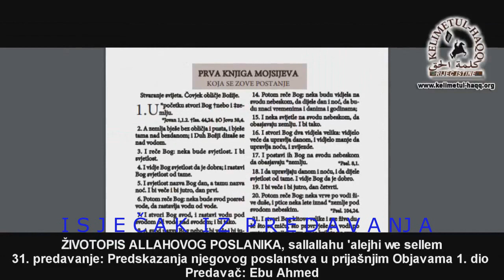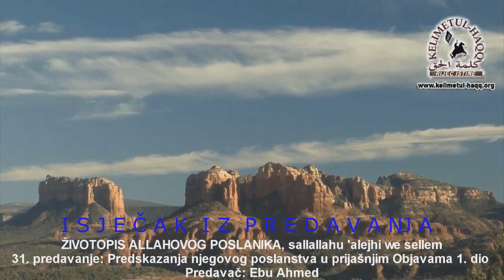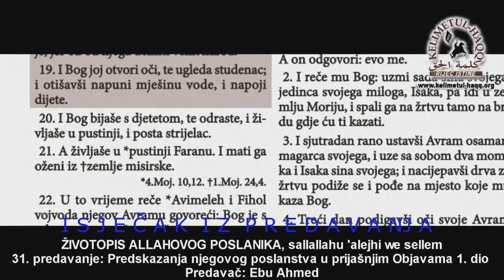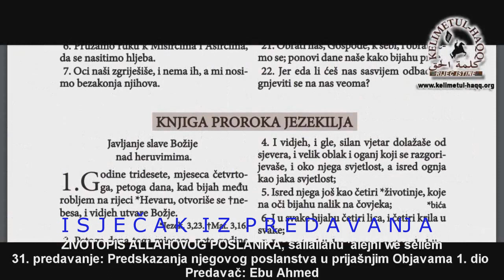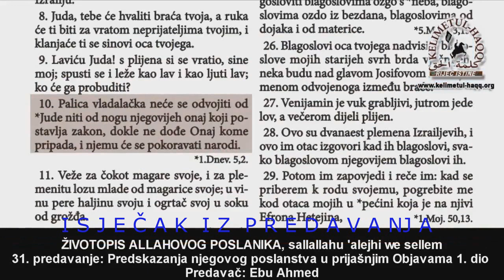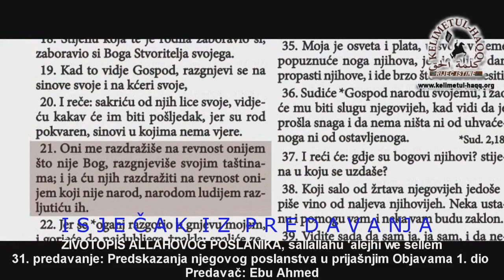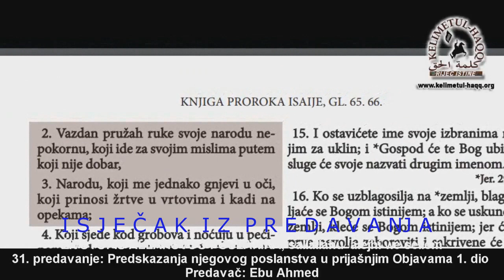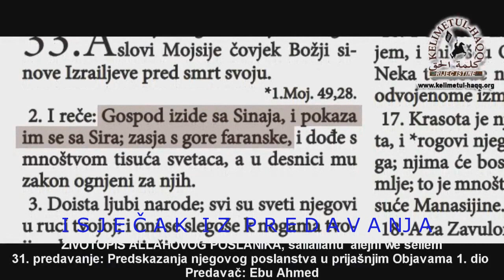Dokazi iz Starog Zavjeta o poslanstvu Muhammeda, sallallahu 'alejhi we sellem